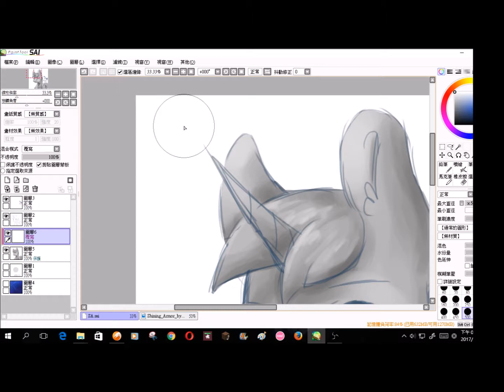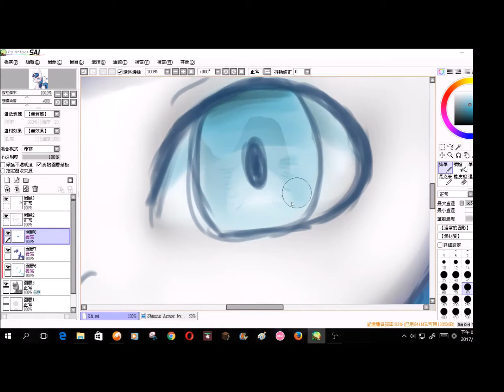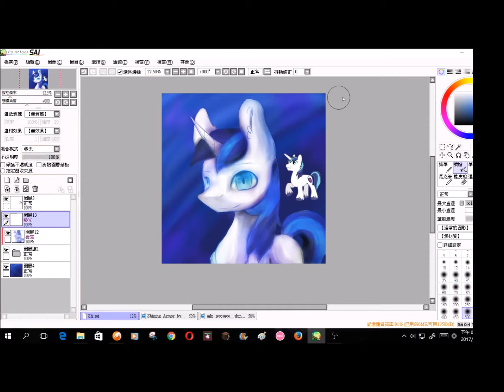[MLP Speedpaint]Shining Armor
practice